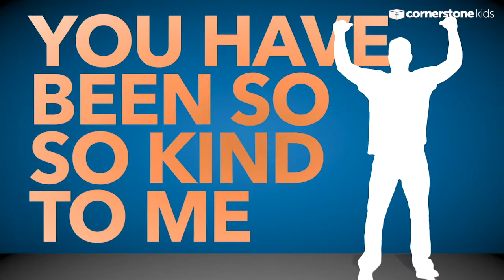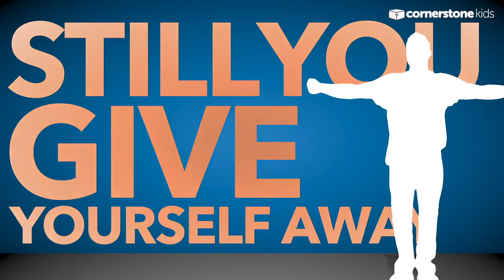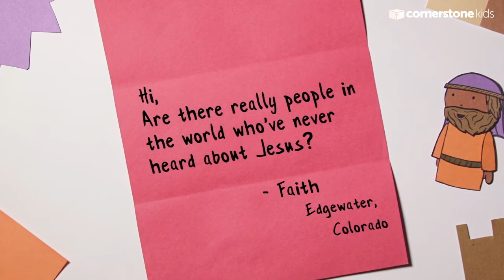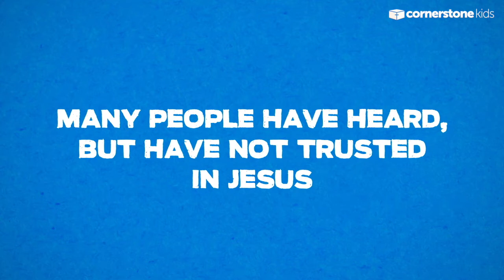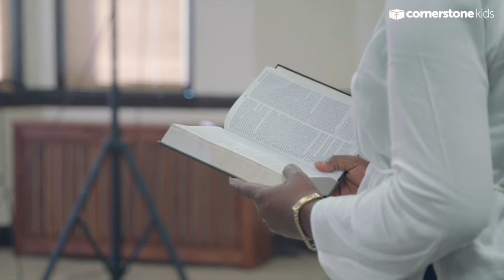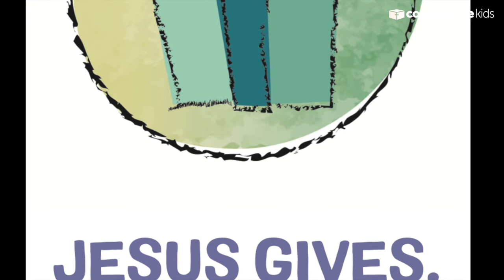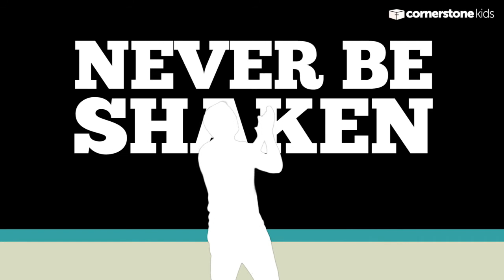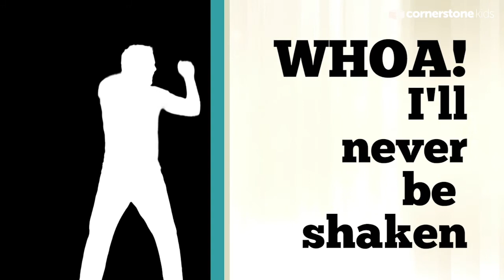Kids’ Church Virtual Experience // March 7, 2021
Kids, we invite you to watch and participate in our Kids’ Church Virtual Experience for March 7, 2021. For more resources go to online.cornerstonenj.org